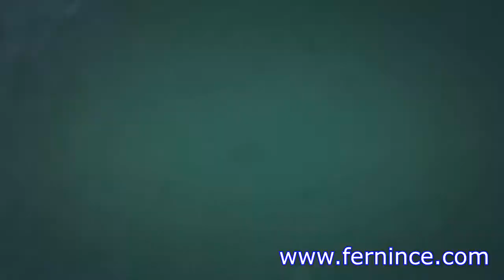Menggambar Pakaian Pesta Warna Biru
dress dinner muslimah,
koleksi dinner dress,
gambar dress dinner,
dinner dress boutique,
long dress dinner,
suitable dress for dinner,
evening dress rent,
rent dinner gown,
appropriate dress for rehearsal dinner,
cloth dinner napkins,
quaker dinner cloth,
long dress dinner,
cocktail dress rent,
prom dress rent,
bridesmaid dress rent,
wedding dress rent,
evening gown rental,
dinner dress boutique,
rent dinner gown,
evening gown boutique,
formal gown rental,
rent evening gowns,
rent formal dresses,
dinner dress rental,
evening gown rental,
dinner dress boutique,
evening dress rent,
rehearsal dinner dress,
rehearsal dinner dress for bride,
gala dinner dress,
wedding dinner dress,
dinner dress blues,
dinner dress code,
dinner dress muslimah,
dinner dress white,
dress dinner muslimah,
don't dress for dinner,
dont dress for dinner,
dress for dinner party,
female boutique,
red dress boutique sale,
dress muslimah remaja,
dress muslimah modern,
dress muslimah gaul,
jual dress muslimah,
model baju dress muslimah,
grosir baju dress muslimah,
dress pesta muslimah,
dress muslimah murah,
dress dinner muslimah,
don't dress for dinner script,
don't dress for dinner reviews,
don't dress for dinner characters,
boeing boeing play,
marc camoletti,
boeing boeing,
dress dinner muslimah,
boeing boeing play,
marc camoletti,
boeing boeing,
setting up dinner party,
select games for dinner party,
holiday dinner party attire,
work dinner party attire,
baju dress muslimah terkini,
baju dress muslimah murah,
baju dress muslimah online,
grosir baju dress panjang,
grosir baju dress tanah abang,
grosir baju dress maxi,
grosir baju dress remaja,
grosir baju dress anak,
grosir dress katun tanah abang,
grosir baju tanah abang blok a,
grosir baju tanah abang metro,
grosir baju anak tanah abang,
grosir baju tanah abang blok b,
grosir baju tanah abang blok f,
grosir baju tanah abang murah,
grosir baju tanah abang murah meriah,
grosir maxi dress muslimah,
grosir maxi dress mojokerto,
grosir maxi dress spandex,
grosir maxi dress tanah abang,
grosir maxi dress audrey,
grosir maxi dress terbaru,
grosir maxi dress jeans,
grosir maxi dress murah meriah,
grosir baju dress import,
grosir baju dress murah,
grosir baju dress wanita,